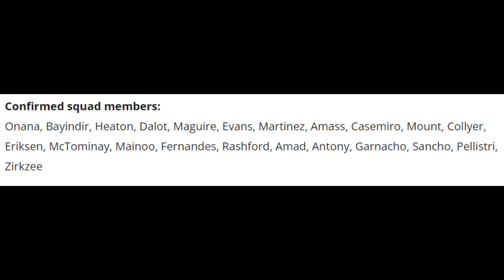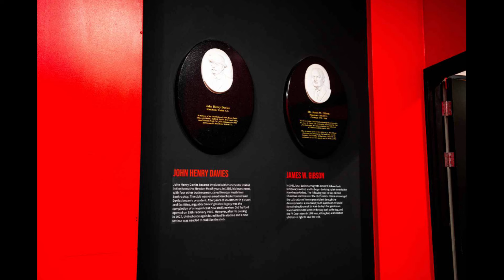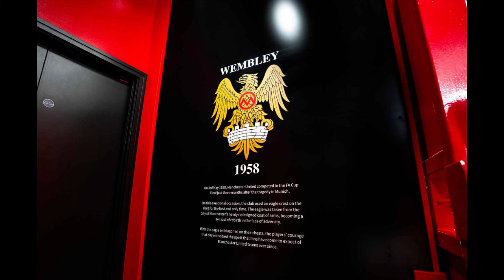สรุปข่าวแมนยู(10-08-24):ผีประกาศชื่อบู๊เรือใบ, ปรับอุโมงค์โอลด์ แทร็ฟฟอร์ดใหม่, เด เคอา เปิดตัวฟิออฯ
สรุปข่าว ManU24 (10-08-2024)
-แมนยูประกาศชื่อ 22 คนชุดดวลแมนฯซิตี้
-เทน ฮาก ให้จับตา เซิร์กเซ่
-ปรับโฉมอุโมงค์สนามโอลด์ แทร็ฟฟอร์ด
-เด เคอา เปิดตัวกับม่วงมหากาฬ